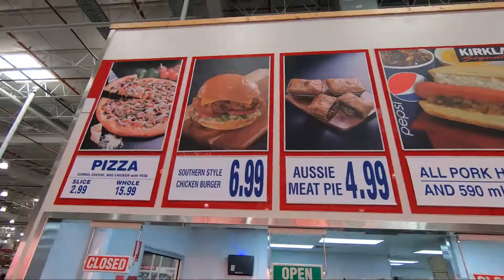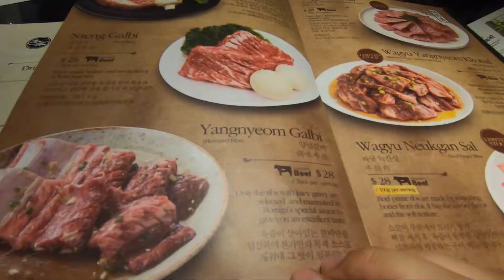#7 Penguins, Dinner, Byebye Ellie's grandpa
We went to see Penguins in St.Kilda

Last dinner with Ellie's Grandpa